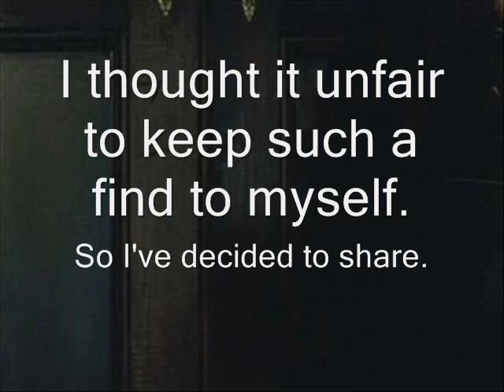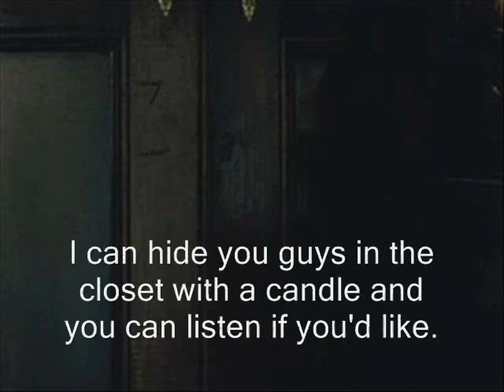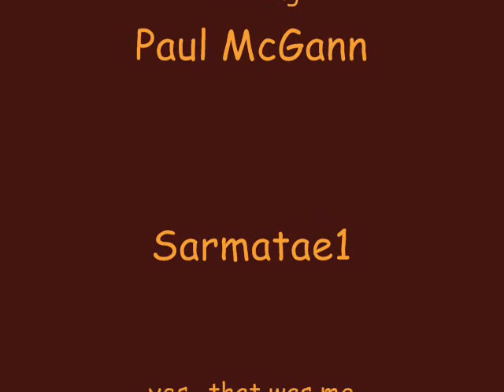Pornblower Part I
The first installment in my new line of "R" Rated Hornblower videos. Enjoy!